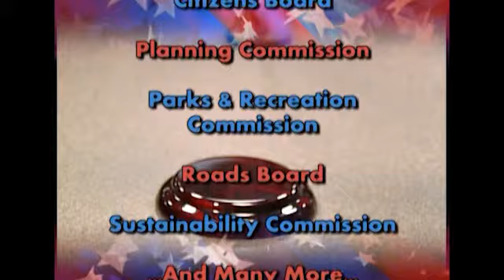Pet Pals: January 5, 2014